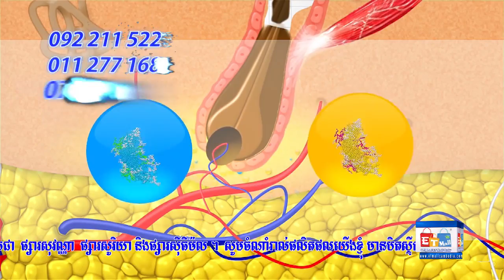Teeter-Sample-QR Code | TV Shoping